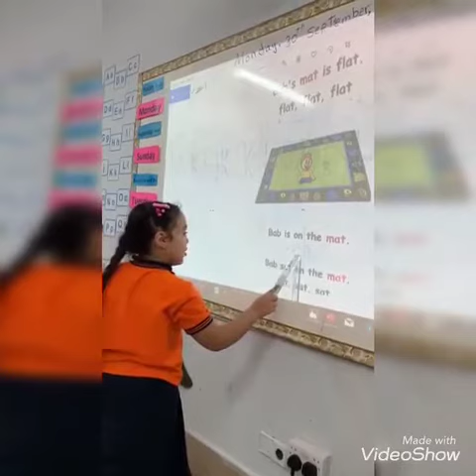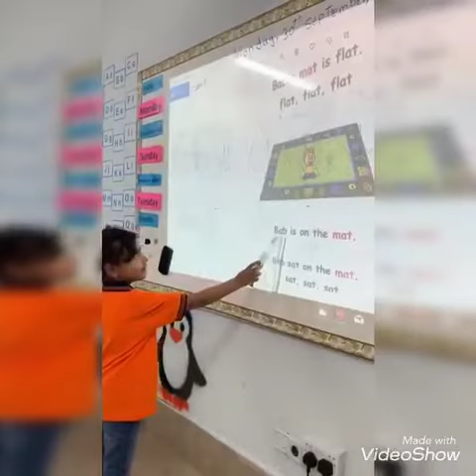Reema_International_School Reading time 👏👏International_School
Reading time 👏👏
Kg 3 I
Mrs Marwa